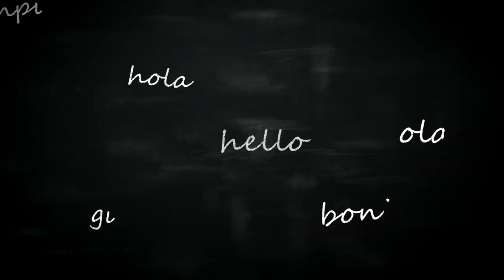3 reasons why you may never succeed at swing dancing | Lindy Hop and Swing Dance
These 3 reasons may be crippling your swing dance growth.

Check out the benefits of being part of my Street Smart Swing Online Community. You get access to all of my mastery shortcuts, weekly classes and coaching.

Access over 25 of my free online swing dance lessons